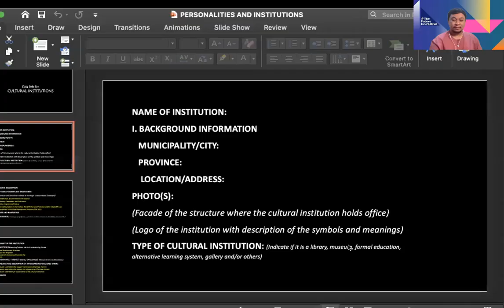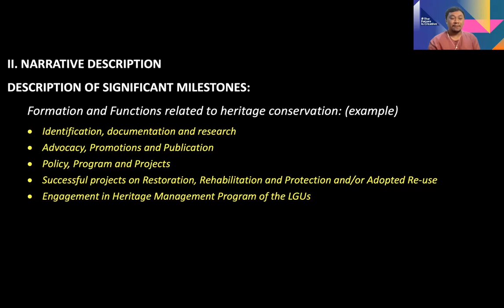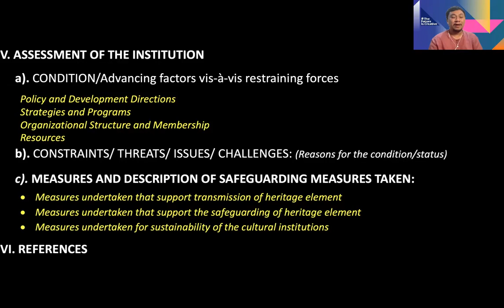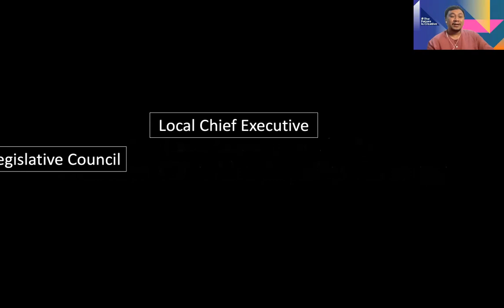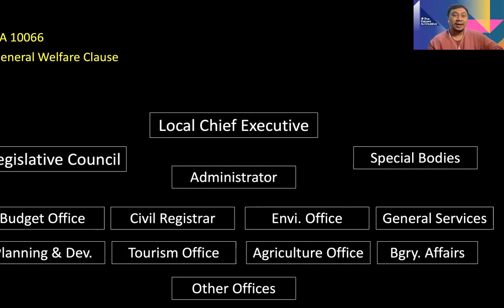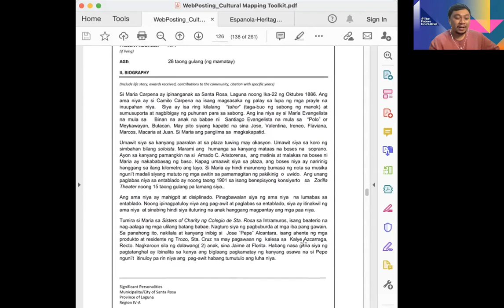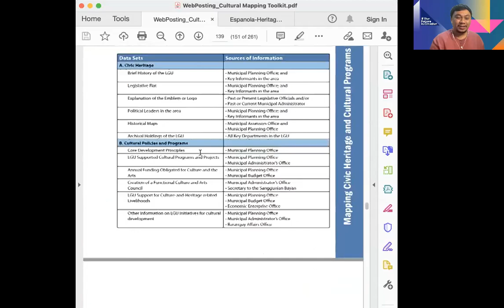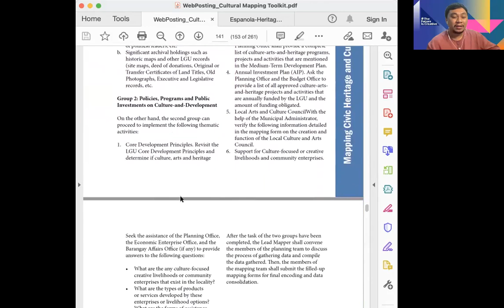module 10: civic heritage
mapping LGU cultural programs, activities and projects